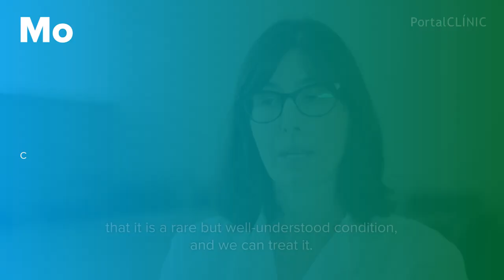Graves’ disease | PortalCLÍNIC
Graves’ disease is an autoimmune disease that leads to a situation of hyperthyroidism. It is the most common form of hyperthyroidism and is characterised by antibodies activating the thyroid cells, which causes them to produce more thyroid hormone.